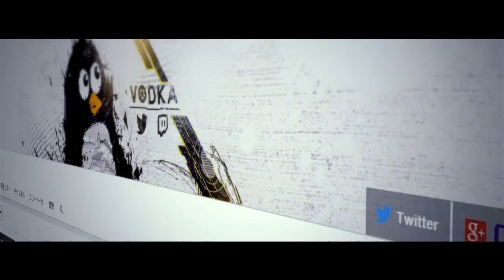【BO2実況】Picoから勧誘された話 ~ 36kills ~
HD画質(720p)で見てね(･ω･｀*)